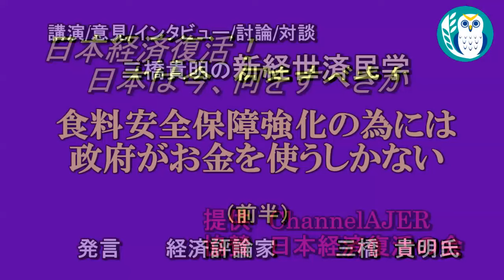「食料安全保障強化の為には政府がお金を使うしかない(前半)」三橋貴明 AJER2024.5.7(2)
料金は、
特典：メンバーシップ２で視聴可能な後半の動画を視聴できます。

三橋貴明の”新経世済民学”

食料安全保障強化の為には政府がお金を使うしかない

経済評論家　三橋貴明氏

前半